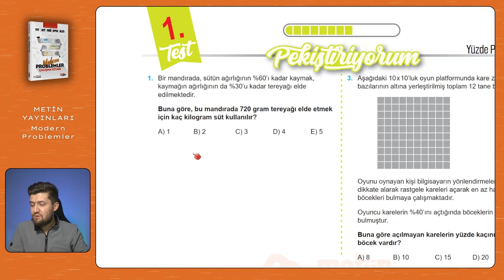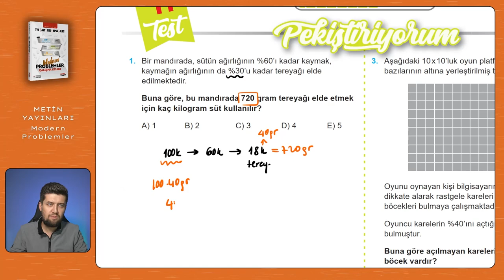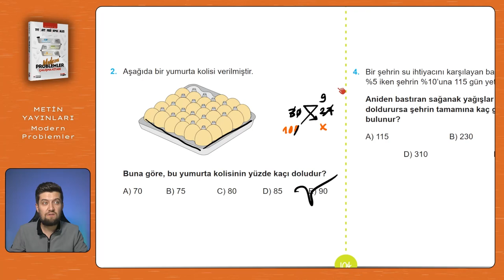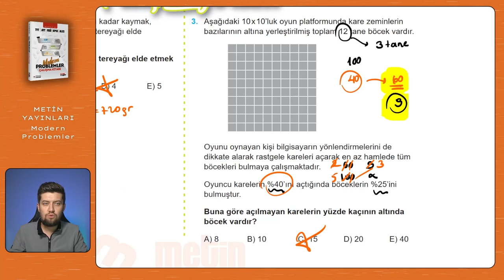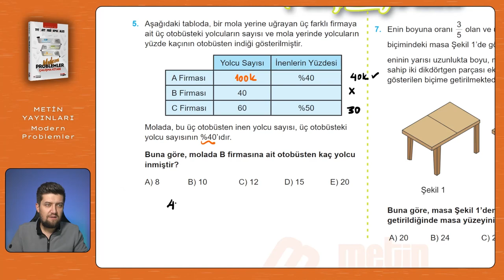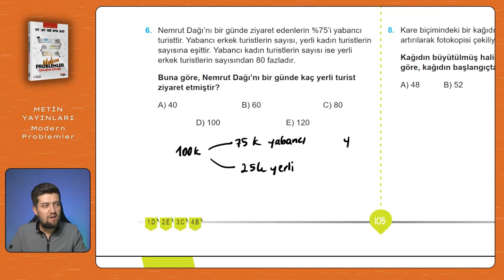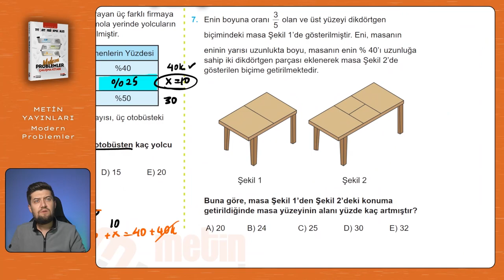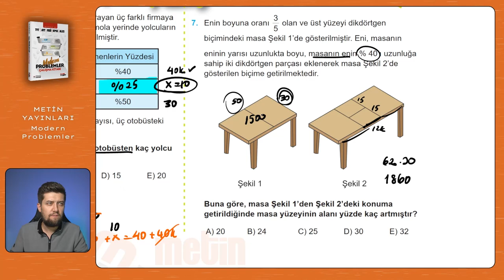Modern Problemler | Metin Yayınları | Sayfa: 104-105